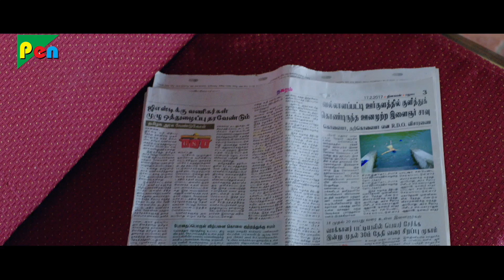Gaon Ka Rakshak (2020) New Full Hindi Dubbed Movie | M Sasikumar, Mahima Nambiar | Part 02